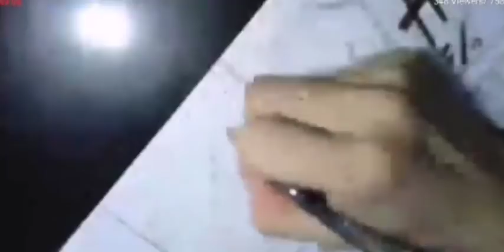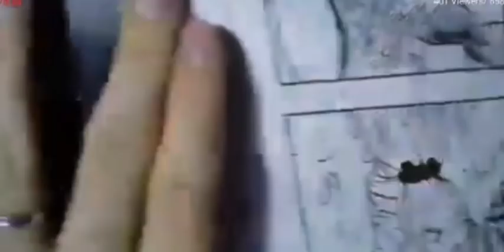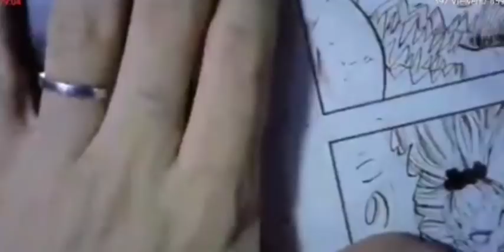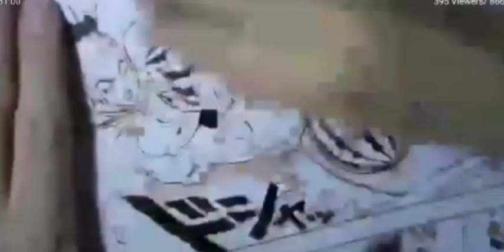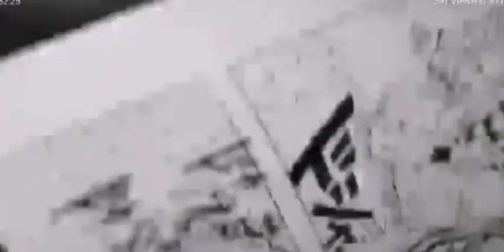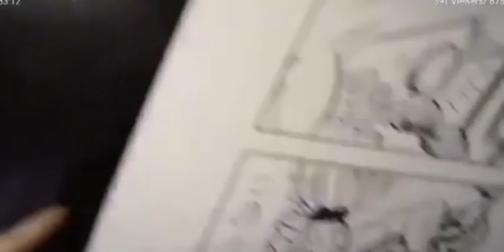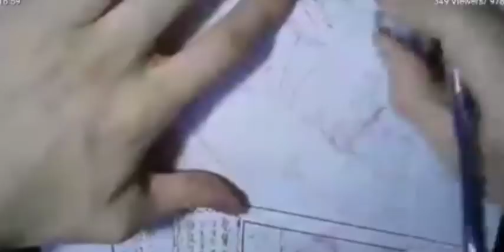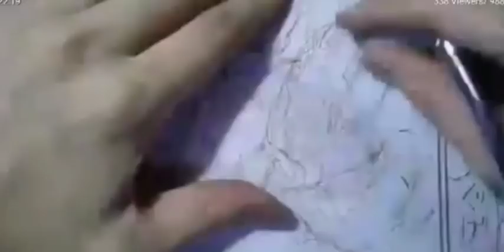Yusuke Murata - Live drawing #73 MANGAKA